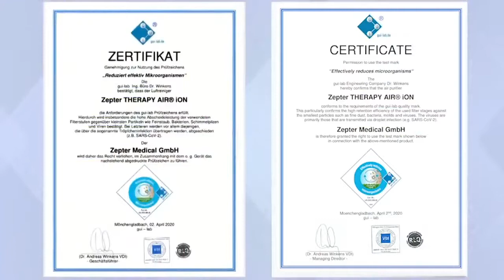MUDr. Katarina Bajec - zkušenosti s Therapy Air iON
THERAPY AIR ION PĚTIÚROVŇOVÝ SYSTÉM ČIŠTĚNÍ VZDUCHU PRO ZDRAVÝ ŽIVOT.
Lepší kvalita vzduchu v uzavřených prostorách vede k posílení imunitního systému a tudíž i pracovní produktivity. Therapy Air® iOn zajišťuje optimální okysličení těla - včetně mozku - a zvyšuje tak bdělost a koncentraci, posiluje imunitu a pomáhá bojovat proti nemocem.
Therapy Air® iOn odstraňuje patogeny, znečišťující látky, plísně i alergeny vyskytující se ve vnitřním ovzduší. Také nás chrání před chřipkou a sennou rýmou, čímž přispívá ke snížení nutnosti nasazování medikamentózní léčby.
Filtrační systém nechrání jen proti alergenům a znečištěnému venkovnímu ovzduší, ale i proti znečištění v místnostech, které je způsobeno chemickými sloučeninami, čisticími prostředky, vařením a vytápěním a které škodí našemu zdraví.
Kontrola látek znečišťujících vzduch v domácnostech, kancelářích, ve školách, nemocnicích, fitcentrech a wellness zařízeních i všude tam, kde je vzduch znečištěný, je základním předpokladem prevence nemocí, lepšího uzdravování i udržování celkového zdraví.

INOVACE UMOŽŇUJÍCÍ DOKONALÉ DÝCHÁNÍ.
👉 Štíhlý design pro instalaci na zeď (volitelné). Zařízení lze díky štíhlému designu zavěsit na zeď a dosáhnout tak hezkého dekorativního efektu.
👉 Provozní režim rytmického čištění. Tento režim je určen pro optimální proudění vzduchu v místnosti a pro rychlé odstranění znečišťujících látek.
👉 Tichý provoz v noci (spánkový režim) Zařízení v noci automaticky přechází do tichého režimu a vytváří tak příjemnou atmosféru.
👉 Bezpečnostní provedení. Při otevření předního krytu se automaticky přeruší všechny činnosti. Otvory pro nasávání a vypouštění vzduchu jsou navrženy tak, aby byla zajištěna bezpečnost uživatele a aby nedocházelo k nehodám.
👉 Světlo podle nálady. Na předním panelu zařízení si můžete zvolit barvu světla podle nálady.
👉 Dětský režim. Rychlost proudění vzduchu se snižuje, aby se zamezilo pocitu chladu u dětí.

DÝCHEJTE ZHLUBOKA - DÝCHEJTE VYČIŠTĚNÝ VZDUCH OBOHACENÝ O ZÁPORNÉ IONTY. PRO VAŠE UZDRAVENÍ - PRO VÁŠ DOBRÝ POCIT.